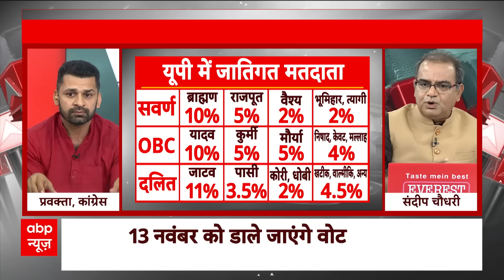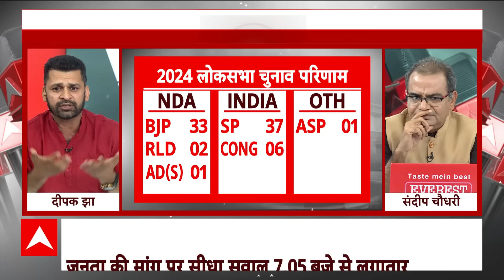Sandeep Chaudhary : BJP प्रत्याशी के टोपी पहनने पर मलूक नागर से संदीप के तीखे सवाल | UP By-Polls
Kundarki Bypoll Election 2024: मुरादाबाद की कुंदरकी विधानसभा सीट पर होने वाले उपचुनाव को लेकर सियासी रस्साकशी तेज हो गई है. इस कुंदरकी उपचुनाव में कुल 12 प्रत्याशी किस्मत आजमा रहे हैं, जिनमें से 11 मुस्लिम प्रत्याशी हैं. इस सीट पर 13 नवंबर को चुनाव होगा और 23 नवंबर को परिणाम घोषित किए जाएंगे.

कुंदरकी विधानसभा सीट पर होने वाले उपचुनाव के लिए कुल 19 प्रत्याशियों ने 23 नामांकन पत्र दाखिल किए थे. इनमें से 5 के पर्चे अलग-अलग खामियों की वजह से निरस्त कर दिए गए थे, जबकि 2 ने अपना नामांकन पत्र वापस ले लिया था.

कुंदरकी में हैं 11 मुस्लिम प्रत्याशी
अब चुनावी रण में सिर्फ 12 प्रत्याशी बचे हैं, जिनमें से 11 मुस्लिम प्रत्याशी हैं. भारतीय जनता पार्टी ने यहां से रामवीर सिंह ठाकुर को प्रत्याशी बनाया है. भारतीय जनता पार्टी को मुस्लिम वोटरों के बंटने से उम्मीद की किरण नजर आ रही है. रामवीर सिंह ठाकुर 1993 के बाद दूसरी बार इस सीट पर बीजेपी को फतह दिलाने लिए ऐड़ी चोटी का जोर लगा रहे हैं.